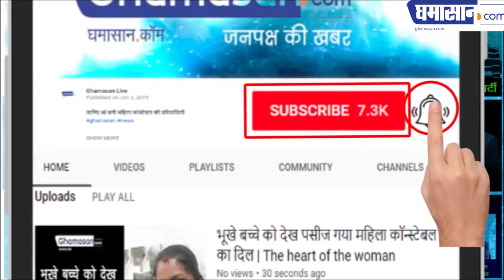कभी Scindia के साथ Selfie लेने के लिए दौड़ते थे KP Yadav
सिंधिया को शिवपुरी से हराने वाले के पी यादव की पूरी कहानी | Ghamasan News is India's Biggest Hindi news Portal.